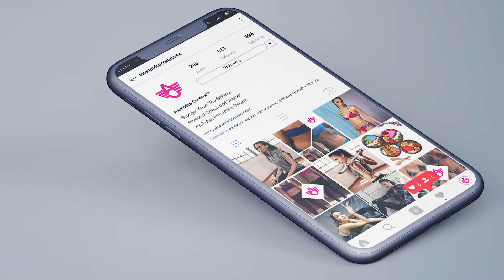How to Design an Active Logo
Rather than following the herd and using a cliche design, you should instead look for something that is uniquely recognisable for your client. Every good logo has a story. Far beyond simply a pretty drawing, strong logos are filled with meaning, both obvious and hidden.

Tim Marner is a full service creative agency in Manchester specialising in branding, graphic design, photography, video production, websites and content. With over 25 years of experience we have built a client network that spans all over the world.